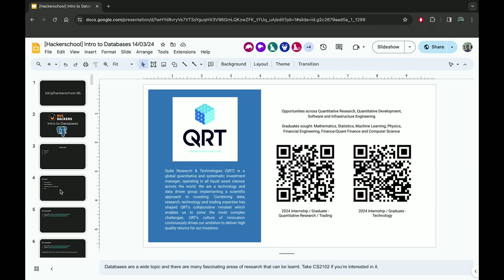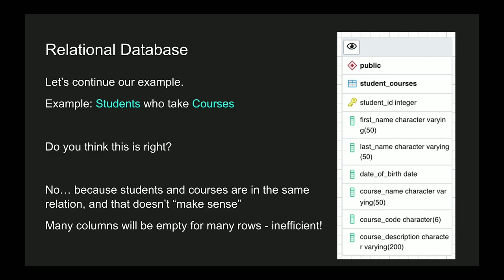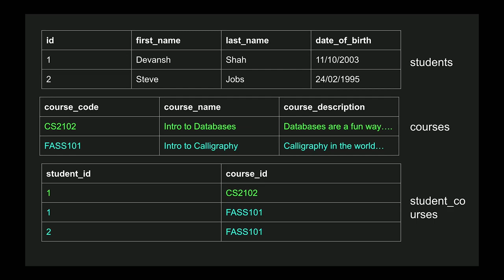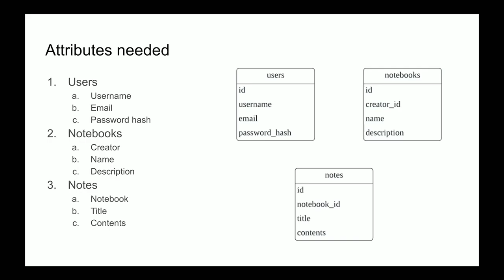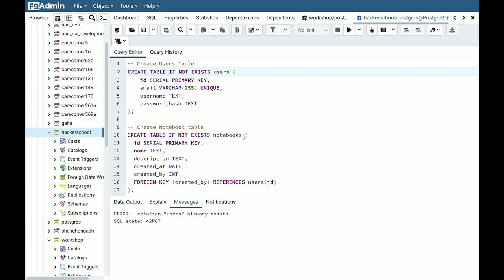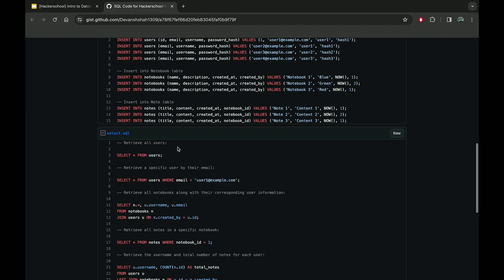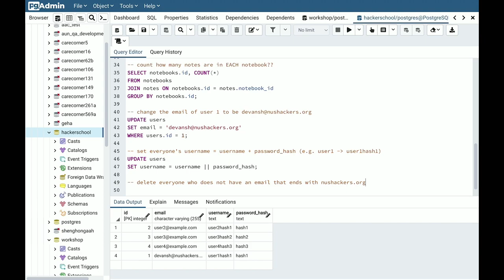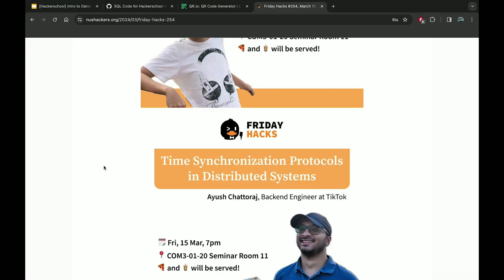Introduction to Databases & SQL